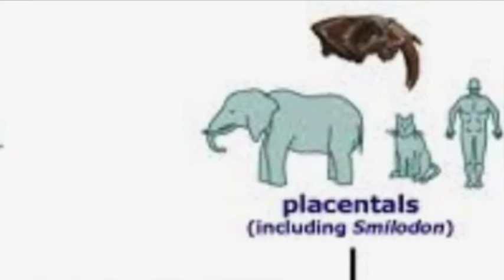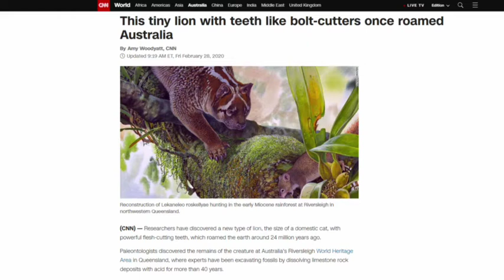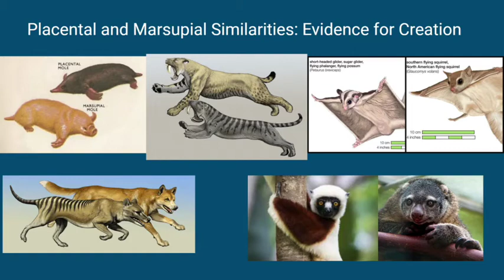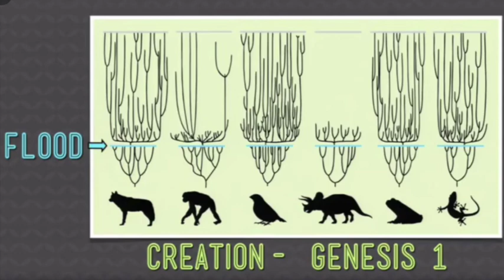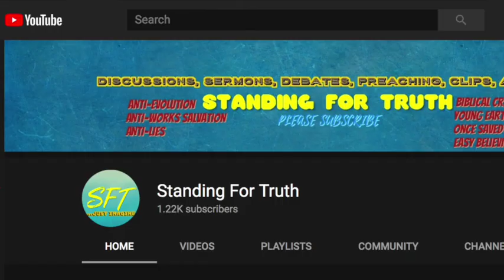Placental and Marsupial Similarities BY Landon Freeman